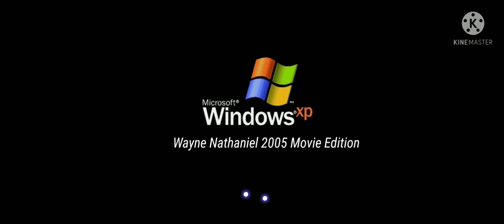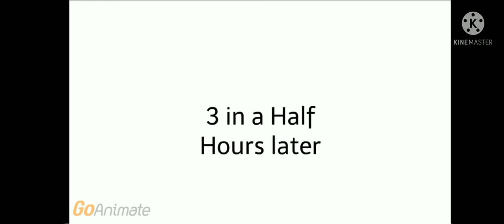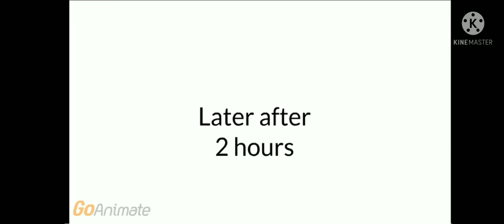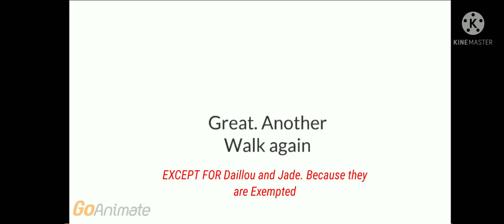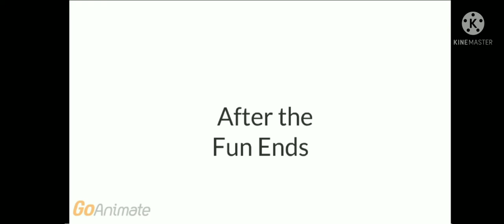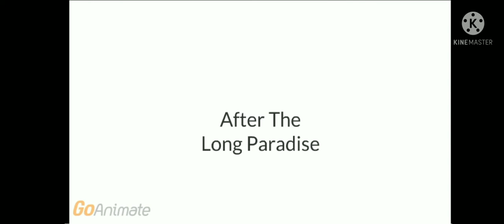Wayne Nathaniel 2005 Movie 2022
Enjoy this Movie from the Cheerful Starting.

Parental Ratings : This Movie was Rated PG But you have to be 6 years old and Older to watch it.

Notes : Bad words and Swear words are Strictly Prohibited on the Comment section due to the Younger viewers from 6-11 years old.